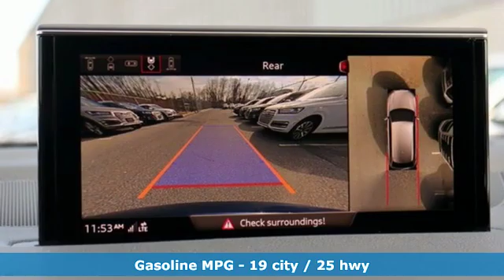New 2019 Audi Q7 Silver Spring MD Washington-DC, MD